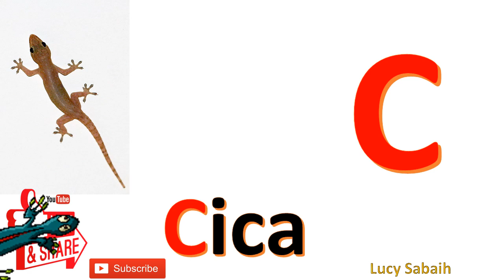mengenal huruf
Cara Mudah Belajar Abc